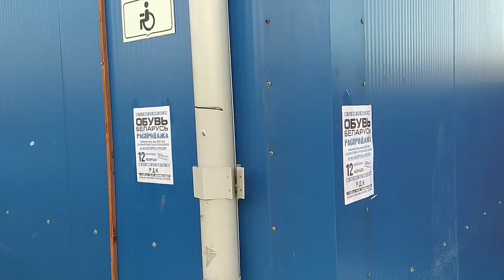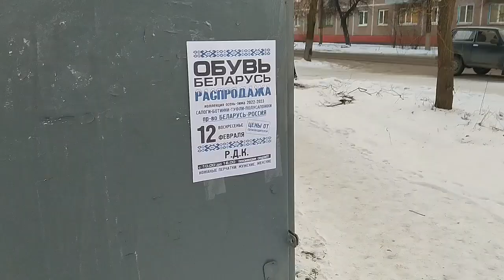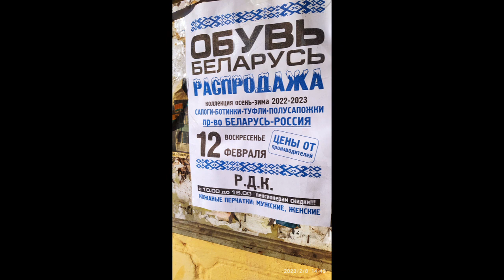НЕвидимки -Стеномаратели атаковали город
Полиция и власти бессильны против стеномарателей кочевников.
Никого поймать не могут годами!!
Опять Жуковку стены домов,магазины,автобусные остановки,даже здание СУ СК ,столбы,заборы ,электрические шкафы и даже дорожные знаки заклеили анонимные кочующие торговцы,аредующие культурно -досуговый центр .
Администрация города и полиция много лет саботирует жалобы,давая идиотские ответы,что не смогли поймать злоумышленников хотя на магазинах есть камеры на которых можно увидеть расклейщиков,а место и время торговли указано в рекламе .

Отсутствие информации о организаторах распродажи  в рекламе является нарушением закона  о рекламе
Более того ранее аналогичные распродажи под видом белорусской кожаной обуви продавали китайскую дерматиновую фирм PAKALI,TRIO,EREBOS на которых не было ни одного слова по белоруски или по русски ,обязательная маркировка Честный знак отсутствовала
Также просим дать правовую оценку нецелевого использования культурно досугового центра как торгового помещения.
Для торговли есть зарегистрированные магазины и рынок

Трусы и носки вместо культуры,если в других областях законодательно запретили превращать учереждения культуры в черкизоны В Свердловской области с 19 января 2014 года запрещено проводить ярмарки-распродажи вучреждениях культуры, в том числе в ДК, где раньше регулярно торговали пальто, шубами и обувью
То на Брянщине наоборот трусы и носки вытесняют культуру и детей
хотя они не становятся на учёт по месту торговли и ни копейки налогов в местный бюджет не платят
налогоплательщик, осуществляющий деятельность по розничной торговле обязан встать на учет в качестве плательщика по каждому месту осуществления им деятельности, облагаемой налогом.
п.2 ст346.28НК РФ,
Сми рассказывают о прямом мошеничестве китайский товар выдают за финский,европейский или белорусский,а дермантии за кожу!!
"конфискаты"(конфискованный контрофакт и токсичный товар подлежит уничтожению ,а не перепродаже По ч. 4 ст. 1252 ГК РФ ) занимающие музеи и РДК вместо детских кружков и спортивных секций,работающие без он лайн касс Они же загаживают весь город листовками